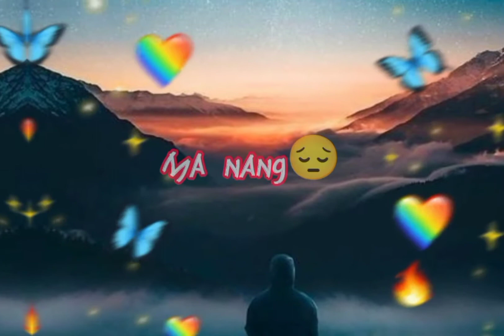Kevang kengdet / New karbi sad Status😭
Longki Status